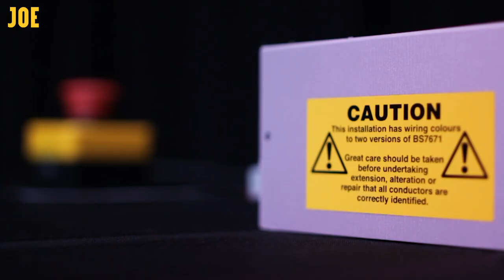Munster legend Tomás O'Leary takes on Shock Tactics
Join our host Fergus McFadden for the first episode of 'Shock Tactics'. Former Ireland and Munster scrum-half Tomás O'Leary is first to take on the game. The aim being to get as many questions correct as possible and avoid the shocker.